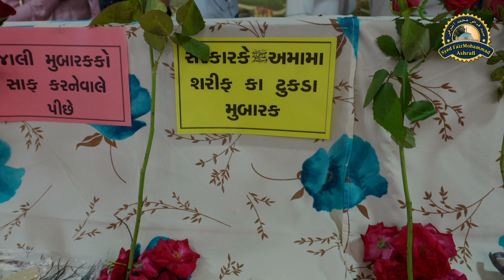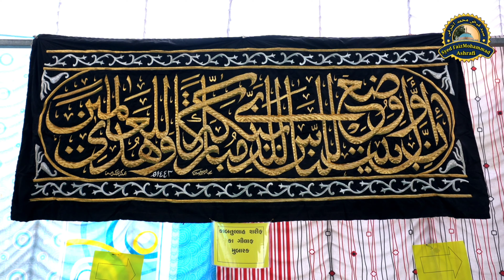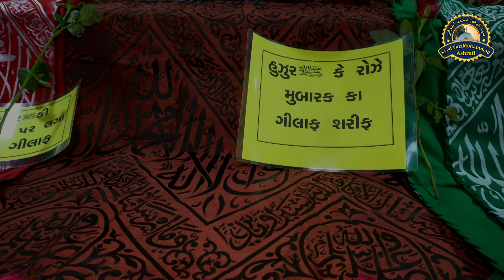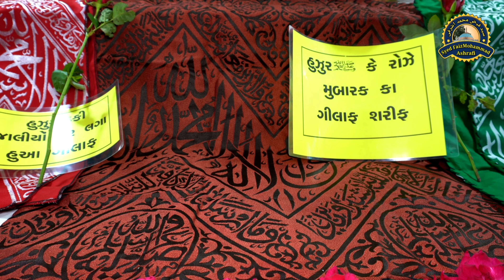Ziyarate TABARRUKAT (22/9/2024) At VAREDIYA